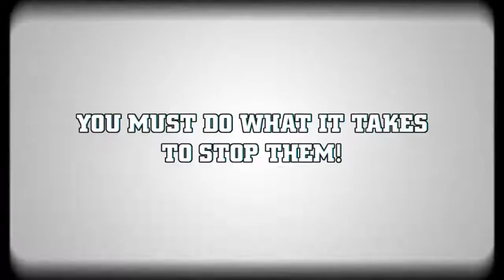Mercenary Kings - Launch Trailer